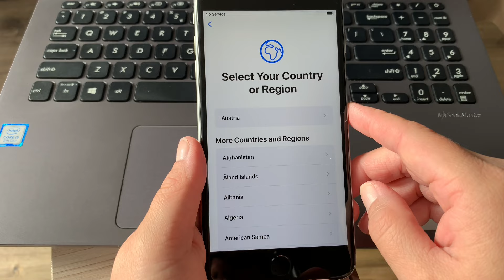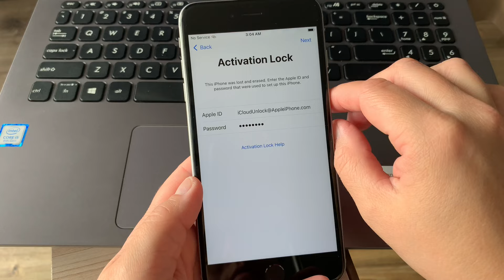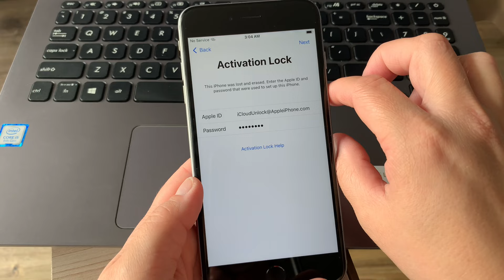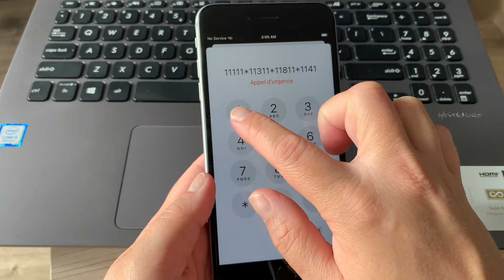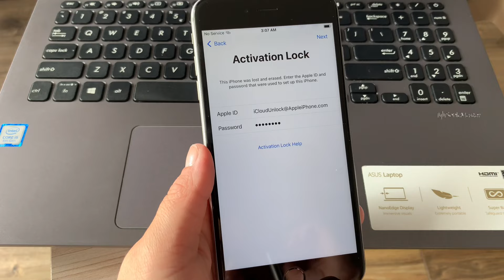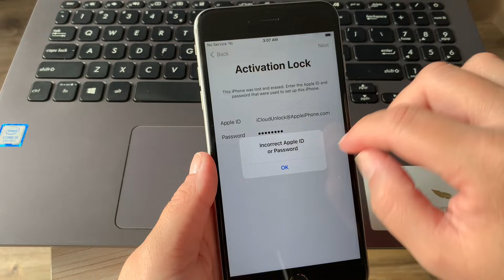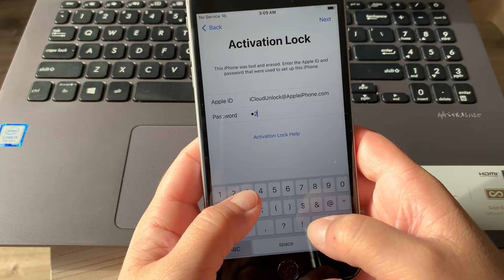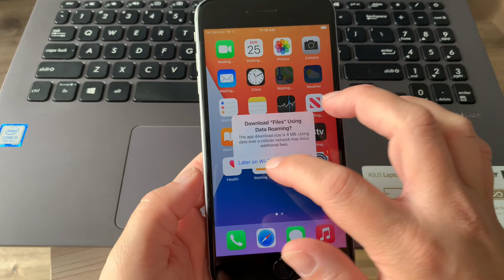Professionally iCloud Activation Lock Unlock All Models Any iOS 1000% Working✔iCloud Unlock Success✔